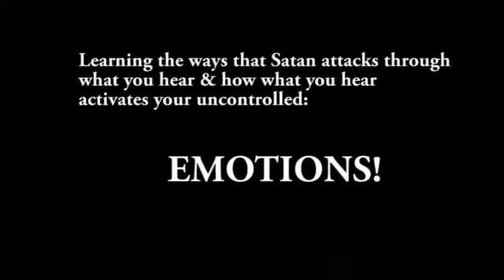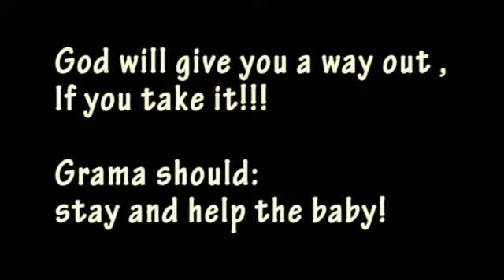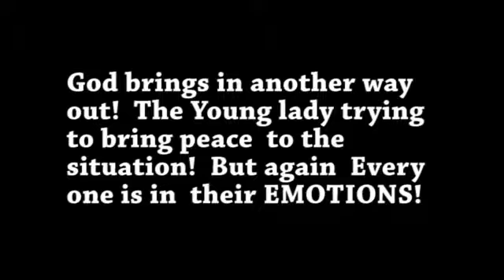bible study2 Granny's going at it!!! Emotions one on one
A look at satan's tricks. See how the devil builds up on our emotions.
Two grand mothers fight for a simple picture of the baby.    We gotta do better!!! Nurse tries to stop  but no luck... So lets watch and learn!!